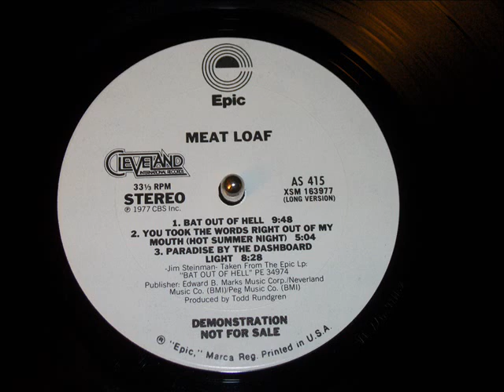Meatloaf Paradise By the Dashboard Light